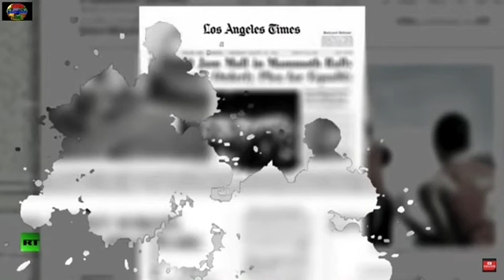Palestine An Open Air Prison, ft lee Camp, Redacted Tonight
Lee Camp is one of  the good Jews that speak out against Israel's genocide of Palestine.

NY Times stops peace in Afghanistan, Ghislaine Maxwell arrested, pipelines shut down
ttps://youtu.be/gDSNsUAmUfw

REAL REASON FOR THE PALESTINE GENOCIDE. ACCORDING TO DR MENO. ANOTHER VID DELETED ON YT

there are some good israelis denouncing the continued genocide of Palestine.